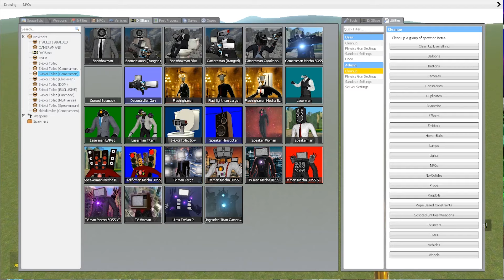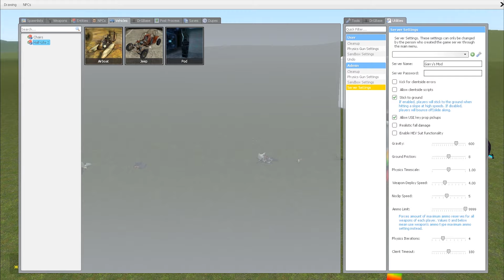SKIBIDI TOILET VS CAMERAMAN BATTLE garrysmod# 97